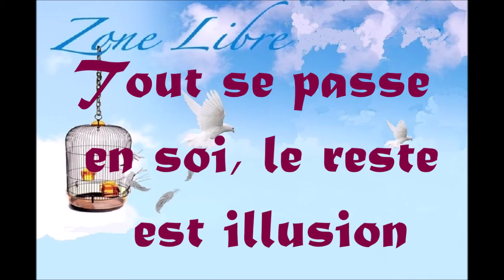834 "Tout se passe en soi, le reste est illusion" Guy ROGER ZONE LIBRE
Tout se passe en soi, le reste est illusion, tout est commandité depuis le for intérieur qui fait exister le monde que l'on connaît, ce qui émerge dans le monde est le reflet de soi